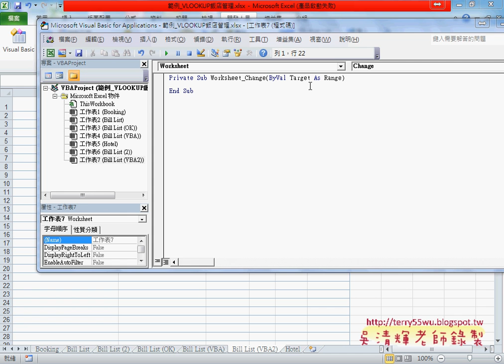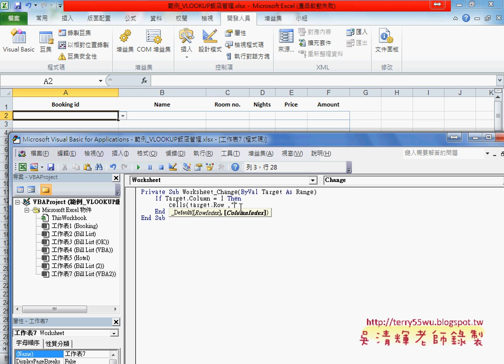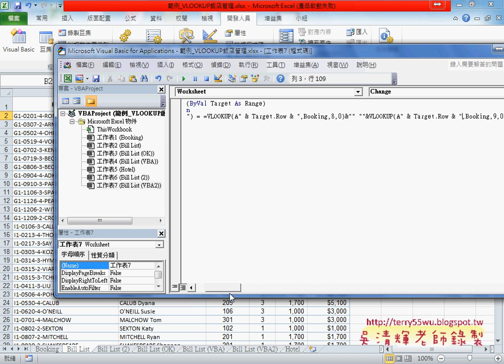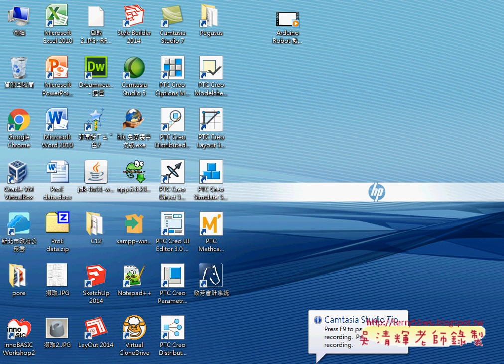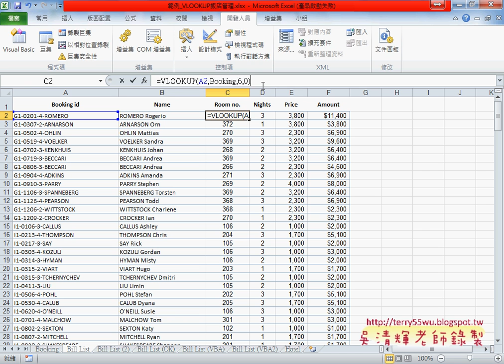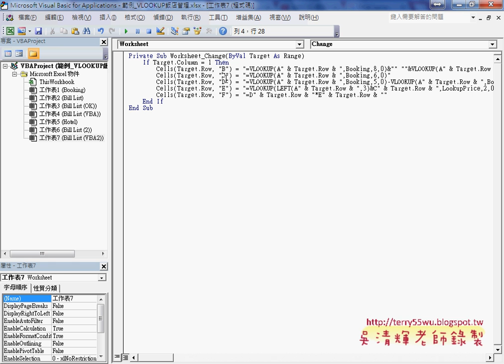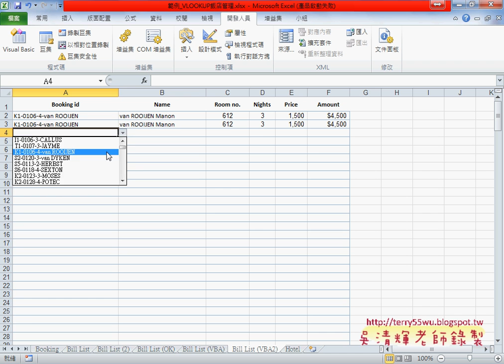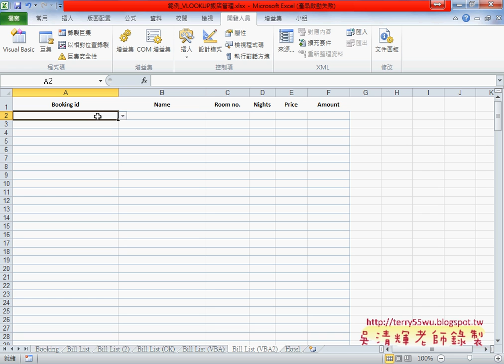04 用VBA輸入編號自動帶出其他欄位資料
從EXCEL進階函數應用到VBA資料庫(大數據自動化)第15次上課(範例VLOOKUP飯店管理產生Bookingid&範例VLOOKUP飯店管理產生Bill_List(帳單)&範例輸入編號自動帶出其他欄位資料&用VBA輸入編號自動帶出其他欄位資料)

上課內容：
01_範例VLOOKUP飯店管理產生Bookingid
02_範例VLOOKUP飯店管理產生Bill_List(帳單)
03_範例輸入編號自動帶出其他欄位資料
04_用VBA輸入編號自動帶出其他欄位資料
05_下星期範例說明

課程理念：
1.以循序漸進的方式, 透過詳細的說明和實用的50個Excel VBA範例,

2.進而解說EXCEL與資料庫的結合，甚至將EXCEL當成資料庫來使用，

3.將結合GOOGLE雲端試算表，教您如何將EXCEL函數雲端化與網路化。

上課用書：
Excel VBA一點都不難：一鍵搞定所有報表
作者： Excel Home
出版社：博碩
出版日期：2013/06/26
定價：380元

吳老師  105/9/24